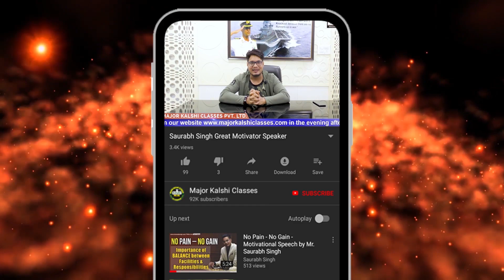Inspiration & Correct Guidance Help You Achieve Success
Military is in Shivam's blood. His maternal grandfather was in the military and his elder cousin is also in the military. Shivam is very thankful to his brother as he helped him big time in losing weight and preparing for the phase II 1600 meters race.

Major Kalshi Classes congratulates Shivam Upadhyay on clearing Phase II of Air Force X&Y Group 02/2018 in X Group. We wish you good luck for phase III and life ahead.

For preparation of NDA/NA, CDS, AFCAT, CAPF, ACC, TA, Military Nursing Service, Air Force X & Y Groups, Indian Navy AA & SSR, Indian Coast Guard, Army GD/Clerk/Tech/NA/ SSC GD, Spoken English@Swiss School, SSB Interview or any other query visit -

Or walk in - Shapath Building, 105/244, Tagore Town, Allahabad – 211002

For detailed information of Notifications, Syllabus or Tips and Tricks, Admit card, Result, Cut off, Trend Analysis, Information about Physical Fitness Test and Medical Examination and Current Affairs visit: blog.majorkalshiclasses.com